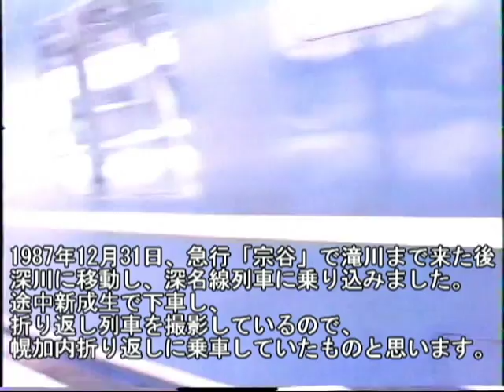【大雪の深名線】1987年12月31日 新成生駅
短い動画ですが、猛暑の中見ると少し涼しくなるのではないでしょうか